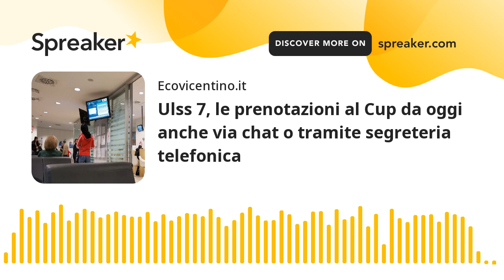Ulss 7, le prenotazioni al Cup da oggi anche via chat o tramite segreteria telefonica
L’Ulss 7 Pedemontana ha attivato due servizi innovativi che ampliano le modalità e le tempistiche di contatto con il CUP e allo stesso tempo semplificano la procedura per gli utenti, evitando attese agli sportelli o al centralino